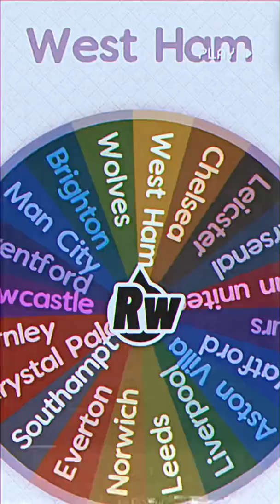Spin the wheel FC🥶💫